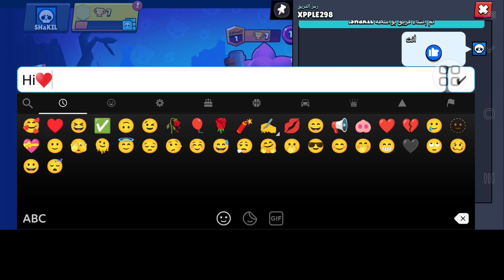Jak włączyć czat tekstowy w Brawl Stars - SAMOUCZEK 2024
Czy chcesz włączyć czat tekstowy w Brawl Stars?. Jeśli tak, ten film jest dla Ciebie. W tym filmie pokażę Ci, jak włączyć czat tekstowy w Brawl Stars. Szukasz filmu o tym, jak włączyć czat tekstowy w Brawl Stars. Podzielę się z Tobą, jak uzyskać opcję czatu w Brawl Stars.

Jak włączyć czat tekstowy w Brawl Stars
Jak czatować w Brawl Stars
Jak uzyskać opcję czatu w Brawl Stars